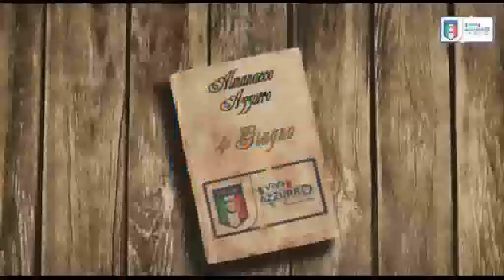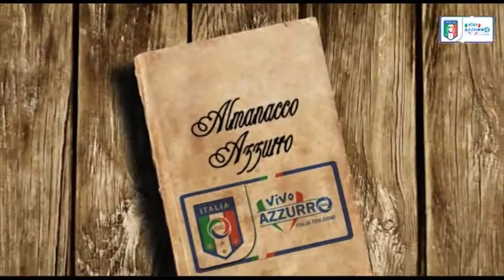4 giugno 1992 - Italia-Irlanda 2-0 - Almanacchi Azzurri